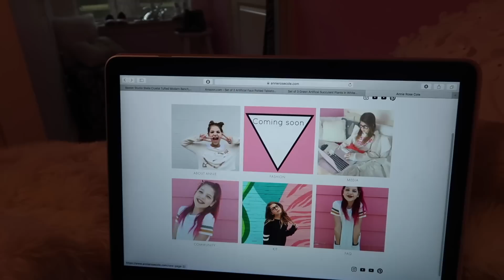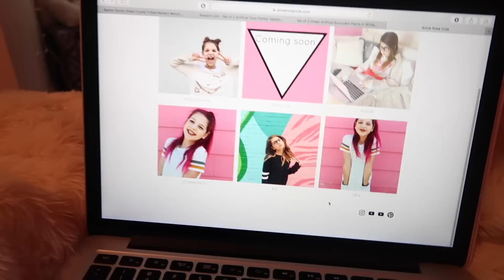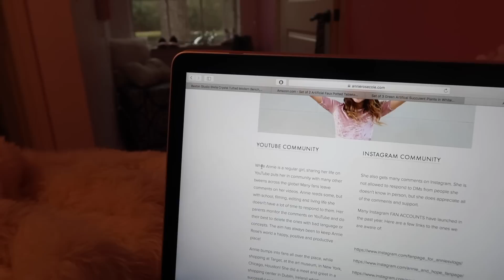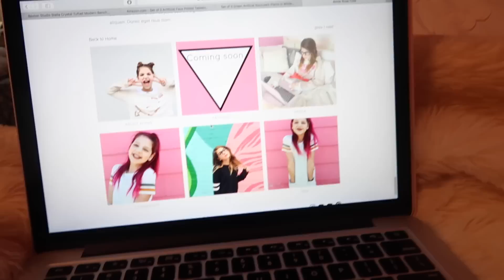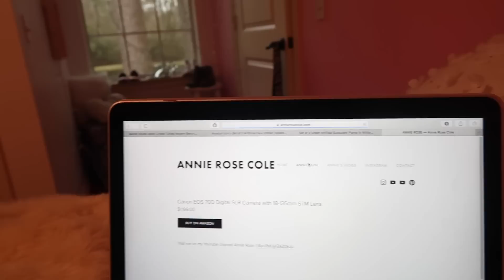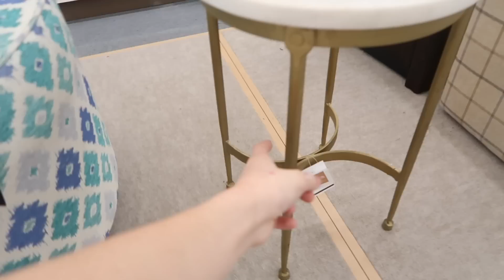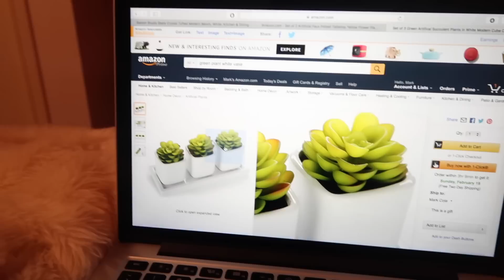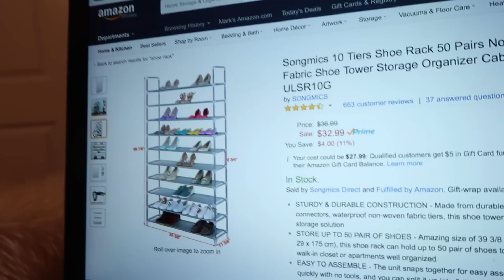Painting & Shopping at Target for my Studio | My NEW Website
Yes, MORE shopping in this video! But, come on guys, you love coming shopping with me, right? I have a new website - it is AnnieRoseCole.com. It is not fully ready, but it is done enough to show you guys. There is an About Annie, FAQ, contact, media section, & link to my kit.com all done. There is a fashion section that is 'coming soon' cause my sister & I are working on designs for t-shirts & we hope to show them off at this website!

Also, I am still working, slowly on my YouTube studio. My mom & I painted the walls white & then went to Target to shop for a rug & side table. We also went to Tuesday Morning (which is a funny name for a store, don't you think?). I had a super productive day! I love being busy!!
HERE ARE MY 3 VLOGS about creating my studio & my Annie Rose TOUR:

ANNIE'S WORLD:
Annie is 11 years old. Homeschooled, 6th grade (attends PACES one day a week). Lives in Texas. Loves her cat Milo, YouTube, filming, DIYs, room decorating, shopping, her family, church family & friends.

Annie LOVES fashion, decorating her room. And talking.

We will always try to answer your questions and comments below!